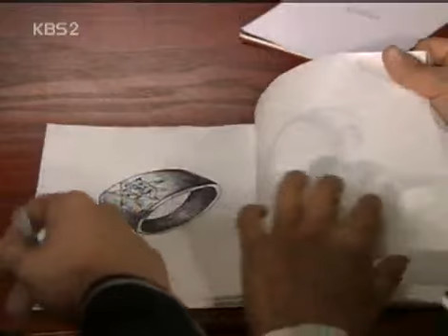사랑도 리필이 되나요 - Can We Refill the Love EP71 #003